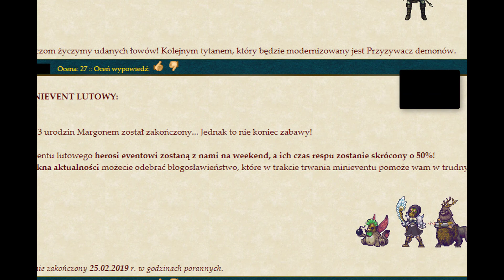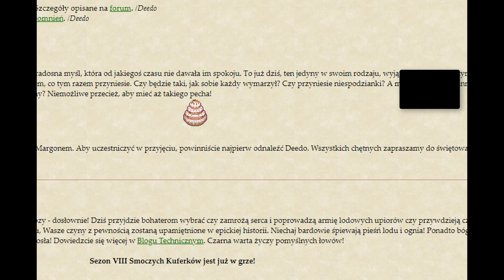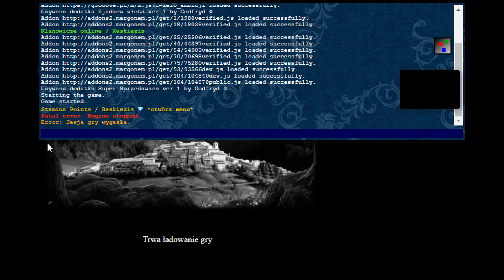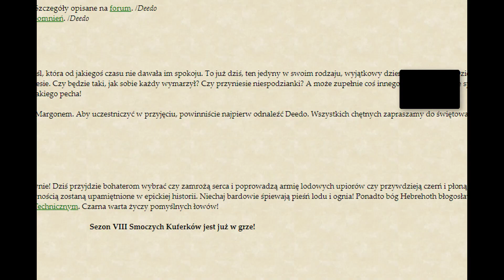Margonem - Loteria z 13 uro, otwieranie pazura i pusty Classic o 9 rano!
Dzięki za oglądanie!
Coś o mnie:
Nazywam się Jakub i mam 17 lat. Działalność na youtubie prowadzę z nudów, rozrywkowo i dla atencji.
Gram na światach:
-Classic
-Dream
-Majuna
-Hypnos